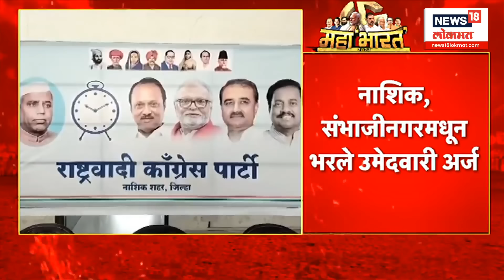Nashik Lok Sabha : नाशिकमध्ये Dilip Khaire यांनी अर्ज भरला, Chhagan Bhujbalयांचं महायुतीत दबावतंत्र?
It has come to light that Minister Chhagan Bhujbal is now using OBC pressure technique through Samata Parishad in Mahayutita. The office bearers of Samata Parishad filed their candidature form from Nashik and Sambhajinagar. Dilip Khaire filed from Nashik and Manoj Ghodke from Sambhajinagar. Meanwhile, Bhujbal's supporters have now entered the Lok Sabha arena to show the strength of the Obosi in the state as Bhujbal was kept waiting for candidacy.

मंत्री छगन भुजबळ हे आता महायुतीत समता परिषदेच्या माध्यमातून ओबीसी दबावतंत्र वापरत असल्याची माहिती समोर आली आहे. नाशिक आणि संभाजीनगरमधून समता परिषदेच्या पदाधिकाऱ्यांनी उमेदवारी अर्ज दाखल केलेत.. नाशिकमधून दिलीप खैरे तर संभाजीनगरमधून मनोज घोडके यांनी अर्ज भरलाय. दरम्यान भुजबळांना उमेदवारीसाठी ताटकळत ठेवल्याने राज्यातील ओबोसींची ताकद दाखवण्यासाठी भुजबळ समर्थक आता लोकसभेच्या मैदानात उतरलेत.